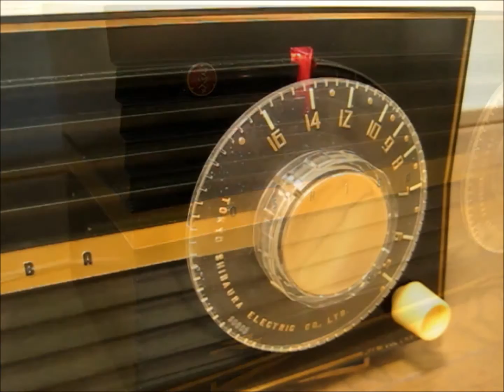真空管ラジオ 東芝 かなりやＦ 5LC-74 「伊東ゆかり 大人になりたい」を聴いてみました。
東芝の真空管ラジオ　かなりやＦ　5LC-74 です。
発売は昭和31年、当時の定価は8500円、使用真空管はmT管（12BE6-12BA6-12AV6-35C5-35W4）、５インチ・パーマネント・ダイナミックスピーカーを駆動させております。